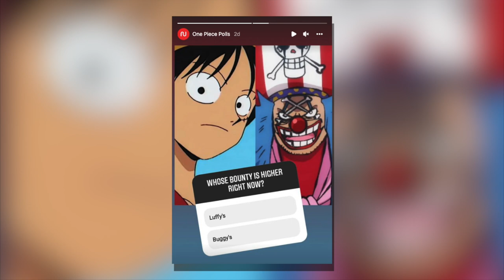Buggy's NEW CREW just BROKE ONE PIECE!! MIHAWK RETURNS! Chapter 1056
Luffy's Dad is WAY STRONGER than You Think! Dragon's Devil Fruit, Bounty and True Power in One Piece

All 11 Mythical Zoan Users and Their Powers Explained! (One Piece Every Mythical Zoan Devil Fruit)